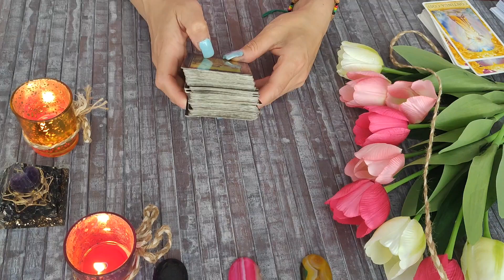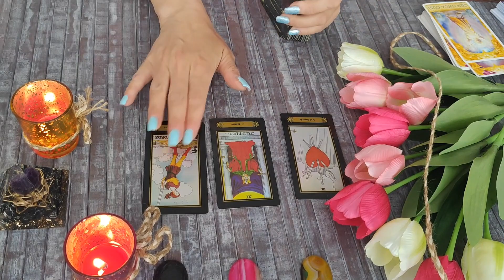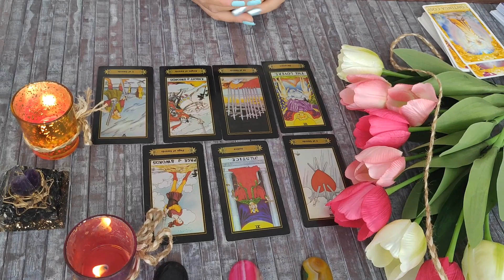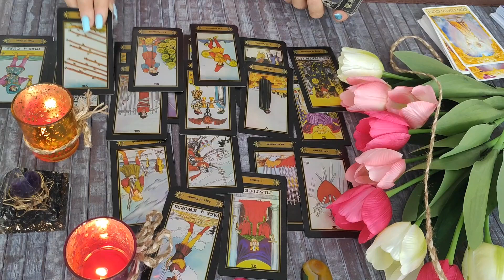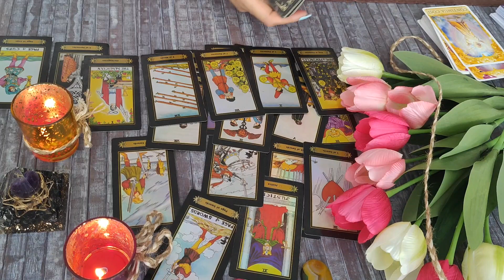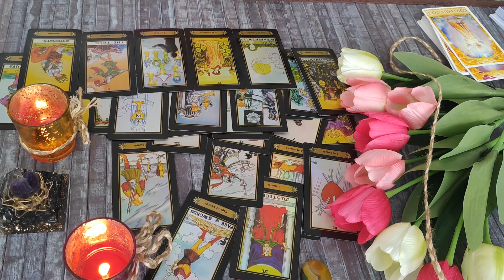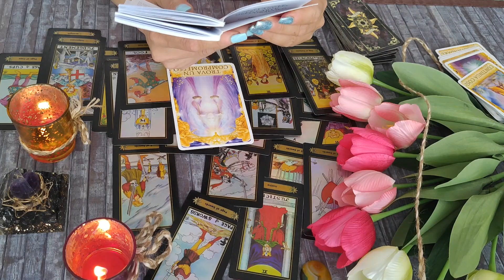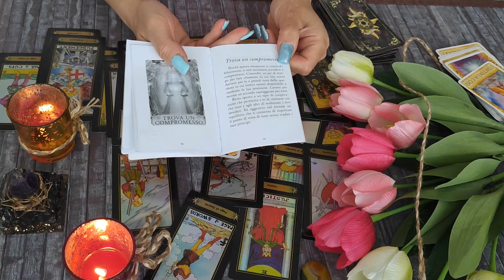⚠️TRIANGOLO AMOROSO ⚠️Cosa prova per lei?tarocchi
Benvenuti sul canale AniriaTarot.
AVVISO LEGALE : L'arte della divinazione è solo una guida , non è possibile prevedere , indovinare o fornire informazioni con assoluta certezza. La lettura di tarocchi e tutti gli strumenti divinatori connessi non può e non deve sostituire un consiglio medico ,una consulenza legale o quant'altro.Non c'è nessuna garanzia e AniriaTarot non è responsabile di alcuna interpretazione o decisione presa dal destinatario dei messaggi letti durante la consultazione.

💚 Buon Viaggio